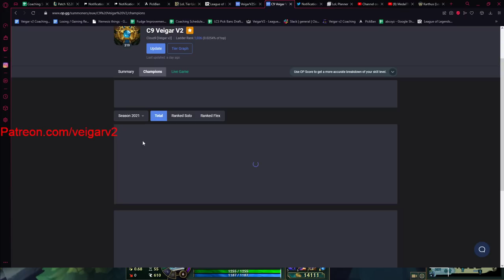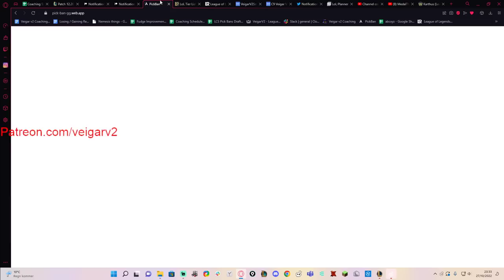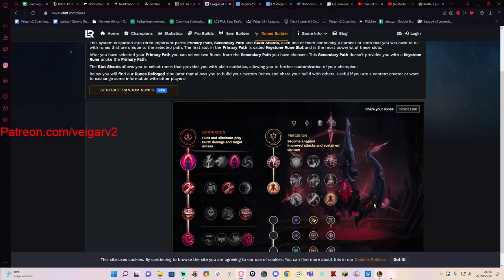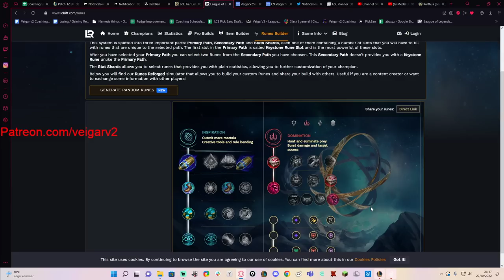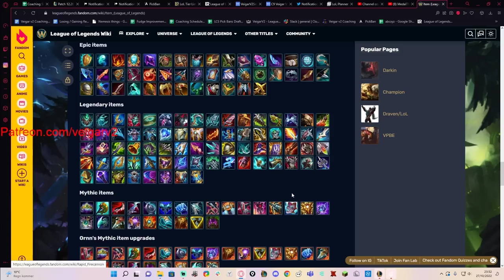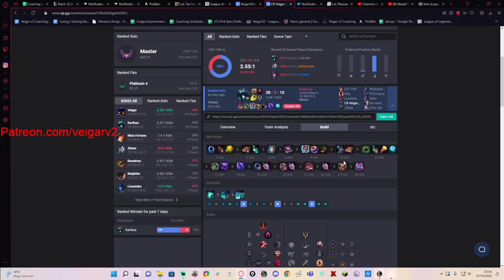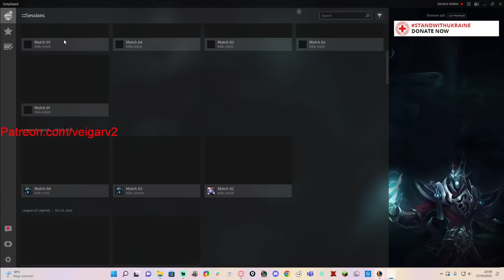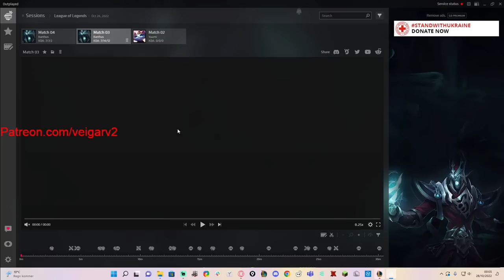Challenger Guide to Karthus (Karfus) | Veigar V2 | BOT JUNGLE MID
Want to get coaching from me?
OPEN DESCRIPTION!